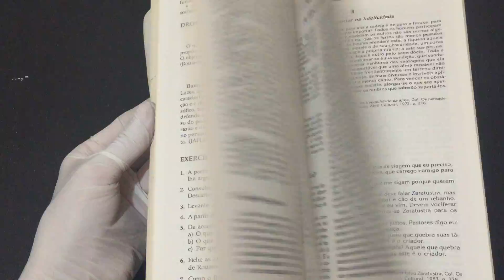IMG 6368Temas de Filososfia